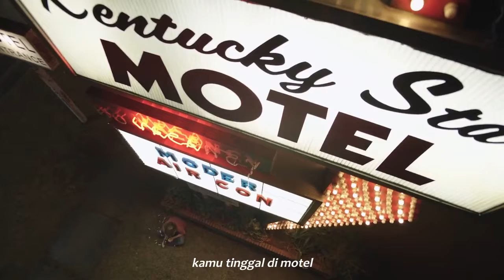THE TIGER RISING Official Trailer - 21 Januari 2022 | Subtitle Indonesia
Tittle : The Tiger Rising
Produksi :  Paramount Movies
Tayang : 21 Januari 2022

The Tiger Rising adalah film drama Amerika yang akan datang yang ditulis dan disutradarai oleh Ray Giarratana dan dibintangi oleh Christian Convery, Madalen Mills, Katharine McPhee, Sam Trammell, Dennis Quaid dan Queen Latifah. Hal ini didasarkan pada buku 2001 dengan nama yang sama oleh Kate DiCamillo.
Tanggal rilis: 21 Januari 2022 (Amerika)